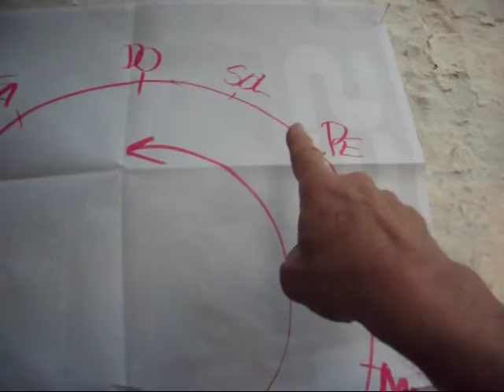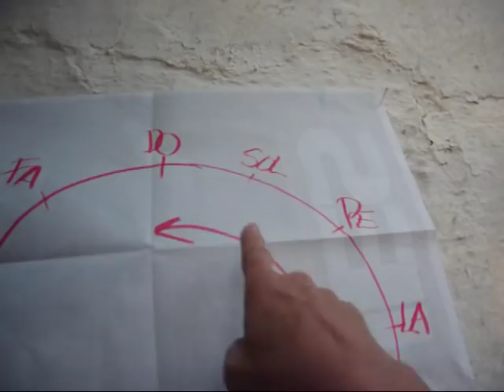"Como sacar los acordes de un tema musical" - vídeo 6 de 12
Aprende manejar temas de cuatro acordes. Se trata de la progresión armónica "1-6-2-5" (ej.:DO-LAm-REm-SOL7).

Rough Boy -  ZZ TOP   0:42

el último tema hace 1-6-2-5 en menor, es decir:

1m -6m7b5 - 2m7b5 - 57b9 en lugar de 1-6m-2m-57

¡Suerte!  saludos Moyatakotka